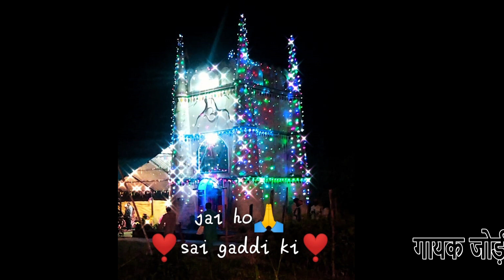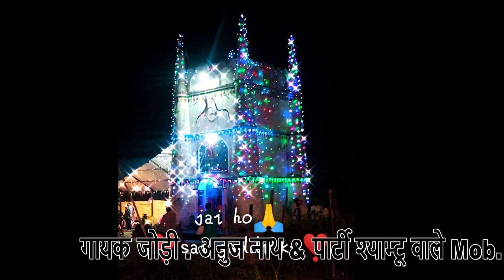Mata Ki Bhent | Mata Rani Bhajan | Anuj & Party Shyamtu Wale | Goga Ji Katha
जाहर वीर बाबा जी के चरणों में जूड़ी सगंतो को मेरा परणाम।

गायक : चमन लाल एंड पार्टी
(Chaman Lal and Party Mouli Wale)

गायक : राजू & पार्टी सबील पुर वाले
(Raju & Party Sabil Pur Wale)

गायक : काला राम एंड पार्टी

जय   माई    श्याम    कौर  की |

                जय   बाबा     सबल     सिंह     की     |